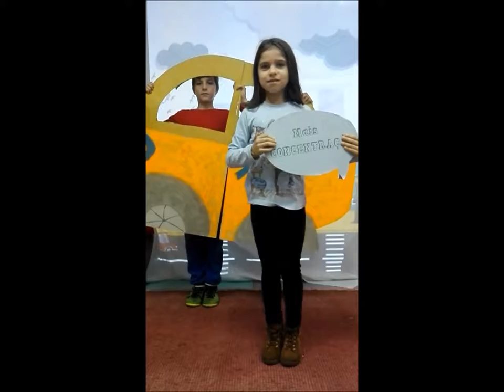86 POR DA SILVA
Ludantia: I Bienal Internacional de Educación en Arquitectura para la Infancia y la Juventud. Pontevedra mayo-junio 2018
Videos de los proyectos presentados